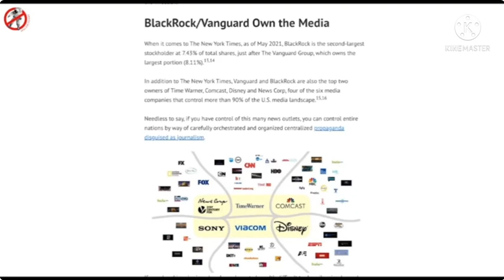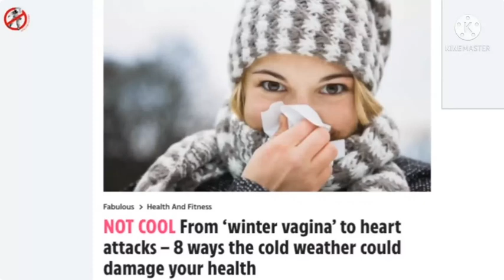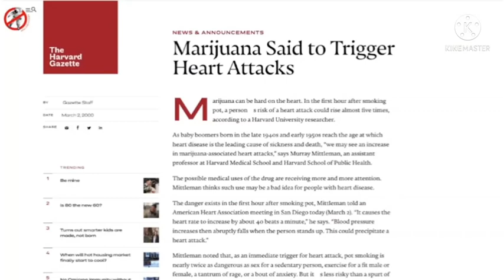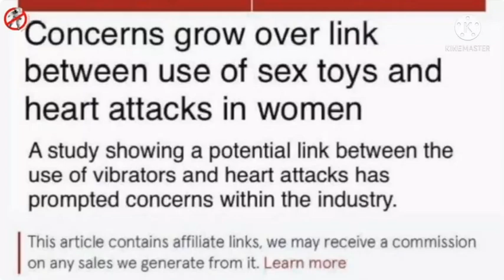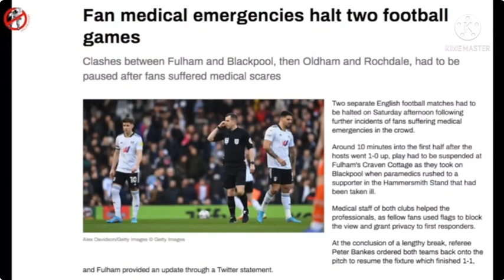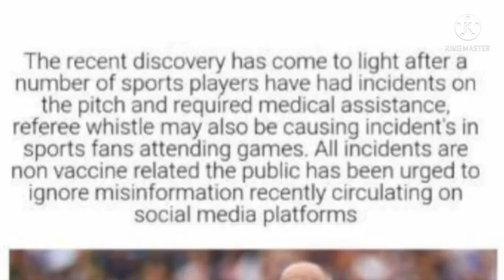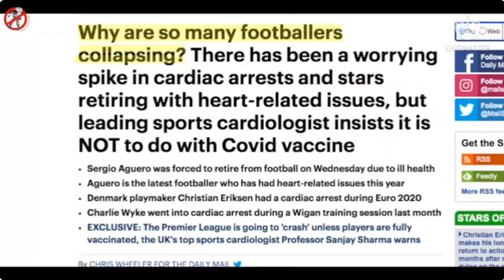DONT SKIP BREAKFAST